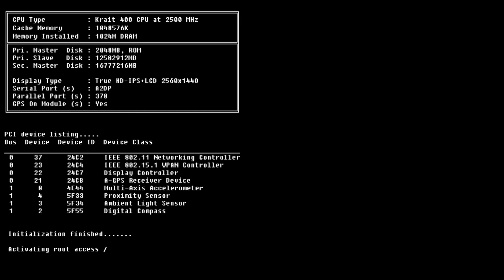TJ Combo is kicking my butt! | Killer Instinct GOLD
The N64 controller is probably the most uncomfortable game controller I've ever held in my life. Rolling the D pad in hopes of actually performing a move impales you.